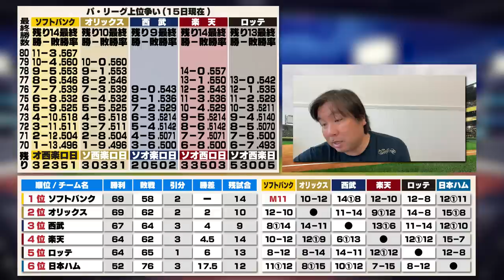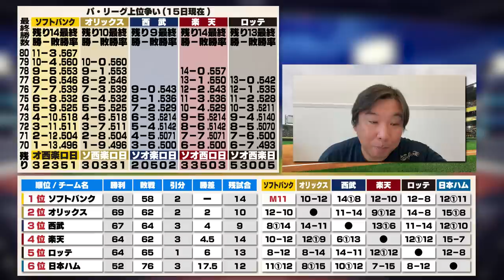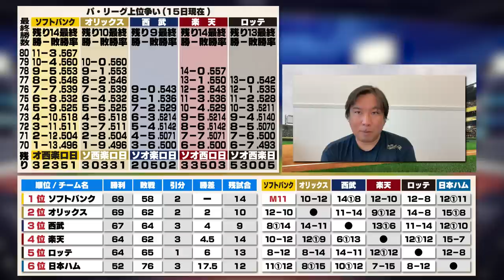【まだ優勝は狙える？各チーム残り試合から見た勝率とは】【ヤクルト村上宗隆が王貞治に並ぶ日本選手最多55号】【ソフトバンク5連勝でマジック点灯】プロ野球を里崎が分かりやすく解説します！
【徹底分析】ヤクルト村上宗隆がHRを量産する3つのポイント！里崎が実演して解説します

2006WBC優勝！ベストナイン！ 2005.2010ロッテ日本一！